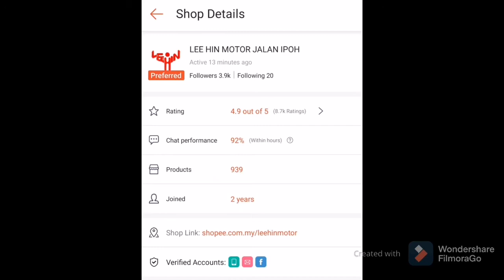Review Product for Yamaha Lc 135 V2 (Cover Meter) 1 Set.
Dapatkan di kedai Lee HIN Jalan Ipoh
- HARGA MURAH
- KUALITI TERBAIK
- PACKAGING TERBAIK (SIAP BUBBLE WRAP)